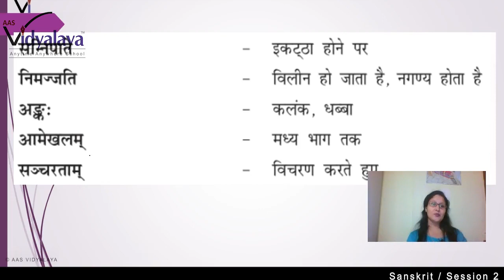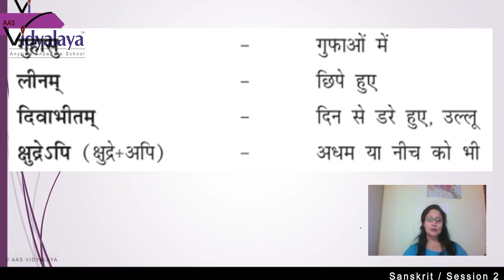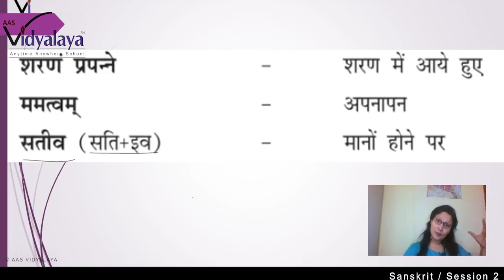118 Class 8 Sanskrit C13S2 - हिमालयः